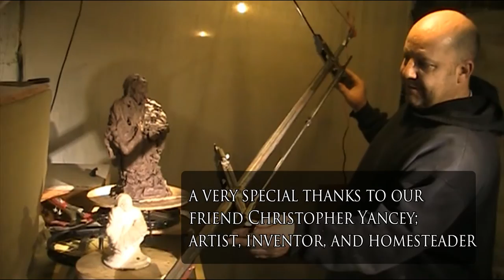How to round up a pig! (+ the homesteading sculptor)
Lorajean had an exciting day, trying (without Trent) to capture the escaped pig! Luckily we had some neighborly help. :)

Also, we introduce our friend Christopher Yancey, who is an accomplished professional sculptor and do-it-yourselfer. He shows off his mass heater and his rocket mass heater that he designed and built himself. His channel is called "Art and Hardware". Check out his very interesting projects and beautiful art